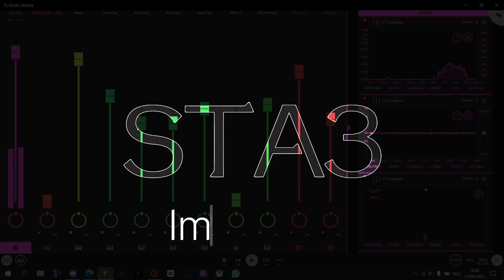STA3 - Imaginary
Composed by: STA3